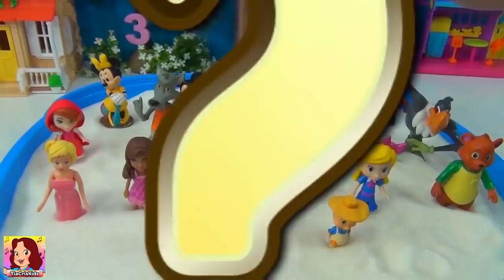Quem mora na casinha Descubra e ajude a colocar cada um na sua casa- SUPER LEGAL !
DESCUBRA QUEM MORA NA CASINHA !! Pica-Pau , os três porquinhos , lobo mau , Cachinhos Dourados, os três ursos, coloque cada um na sua casa !!